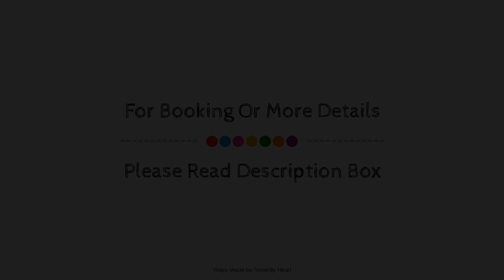ES BARRANC VELL. A HIDDEN PARADISE NEAR PALMA, Majorca, Spain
Searching For
1. ES BARRANC VELL. A HIDDEN PARADISE NEAR PALMA - Majorca
2. ES BARRANC VELL. A HIDDEN PARADISE NEAR PALMA - Majorca Virtual Tour
3. ES BARRANC VELL. A HIDDEN PARADISE NEAR PALMA - Majorca Rooms
4. ES BARRANC VELL. A HIDDEN PARADISE NEAR PALMA - Majorca Amenities
5. ES BARRANC VELL. A HIDDEN PARADISE NEAR PALMA - Majorca Videos
6. ES BARRANC VELL. A HIDDEN PARADISE NEAR PALMA - Majorca Offers
7. ES BARRANC VELL. A HIDDEN PARADISE NEAR PALMA - Majorca Deals
Audio Credit:
Track Title: Reasons To Hope
Artist: Reed Mathis